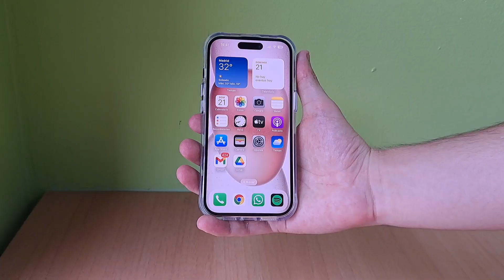Cómo GRABAR la PANTALLA de IPHONE con AUDIO EXTERNO 2024 ✅ MUY FÁCIL 🫵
🔥ENTRA PARA APRENDER A GRABAR TU VOZ MIENTRAS GRABAS LA PANTALLA DE TU IPHONE🔥

En este video, te enseñaremos cómo grabar la pantalla de tu iPhone con audio externo de manera rápida y sencilla. Ya sea que desees crear tutoriales, capturar videollamadas, hacer gameplays, o cualquier otro tipo de contenido, este tutorial te guiará a través de cada paso para que puedas obtener grabaciones de alta calidad con sonido claro y preciso.

Comenzamos explicando por qué puede ser útil grabar la pantalla de tu iPhone con audio externo. Desde compartir conocimientos y experiencias hasta crear contenido profesional para tus redes sociales o canal de YouTube, grabar la pantalla con audio te permite agregar una capa adicional de narración y contexto a tus videos.

Te guiaremos a través del proceso de habilitar la grabación de pantalla en tu iPhone, mostrando cómo acceder a la función desde el Centro de Control. Aprenderás a personalizar tu Centro de Control para incluir el botón de grabación de pantalla si aún no lo has hecho. Además, te explicaremos cómo iniciar una grabación de pantalla y asegurarte de que el audio del micrófono esté activado para capturar audio externo.

Una vez configurado, te mostraremos cómo usar la grabación de pantalla en diferentes situaciones, como durante videollamadas, demostraciones de aplicaciones y juegos. También exploraremos cómo ajustar la configuración de audio para asegurarte de que el sonido externo se capture claramente, evitando ruidos de fondo y mejorando la calidad de la grabación.

Te proporcionaremos consejos prácticos para optimizar tus grabaciones, como el uso de micrófonos externos para una mejor calidad de sonido y técnicas para mantener una narración clara y coherente. Además, aprenderás a editar tus grabaciones directamente en tu iPhone utilizando aplicaciones de edición de video disponibles en la App Store, añadiendo efectos, cortando secciones no deseadas y mejorando el audio.

Para aquellos que buscan funciones avanzadas, también cubriremos cómo utilizar aplicaciones de terceros que ofrecen opciones adicionales de grabación y edición, permitiéndote personalizar tus videos aún más.

A lo largo del video, incluiremos ejemplos prácticos y demostraciones en pantalla para que puedas seguir cada paso fácilmente. Nuestro objetivo es que al finalizar este tutorial, te sientas completamente seguro de cómo grabar la pantalla de tu iPhone con audio externo, aprovechando al máximo todas las herramientas disponibles para crear contenido de alta calidad.

Estamos aquí para responder a tus preguntas, así que deja tus comentarios abajo y estaremos encantados de ayudarte a resolver cualquier duda que tengas sobre cómo grabar la pantalla de tu iPhone con audio externo.

Espero que os haya gustado el video, en caso de tener alguna duda ponerla en los comentarios e intentaré responderos.